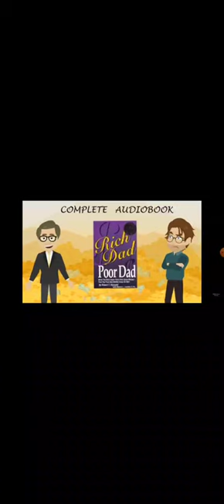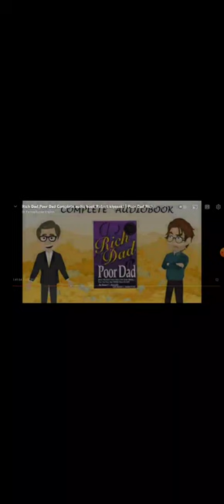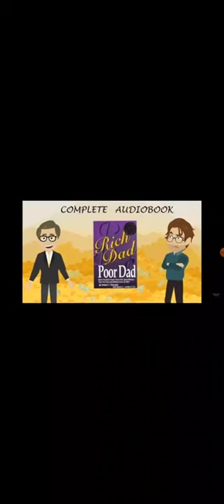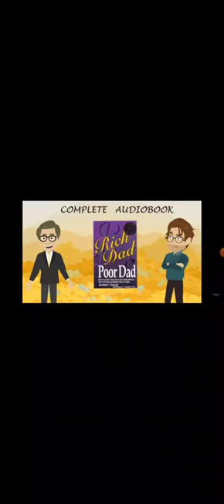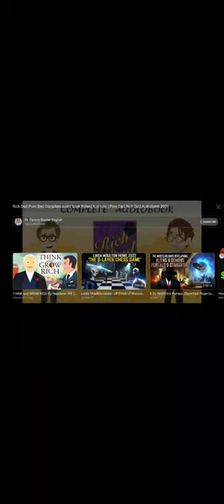R I C H Dad vs Poor Dad. Audiobook.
R I C H Dad vs Poor Dad Audio Book.